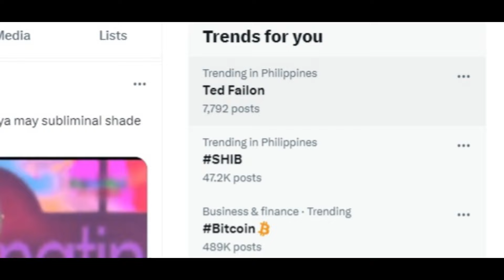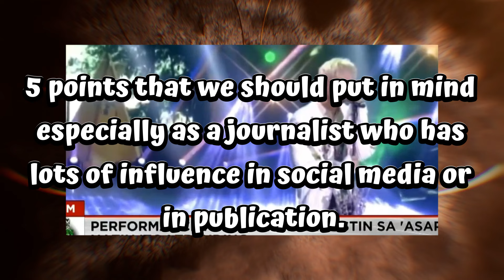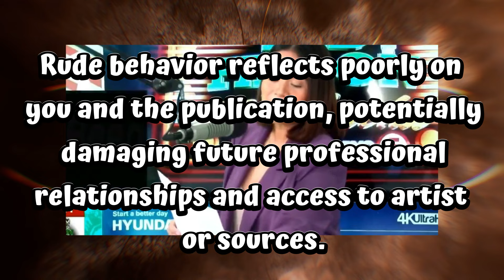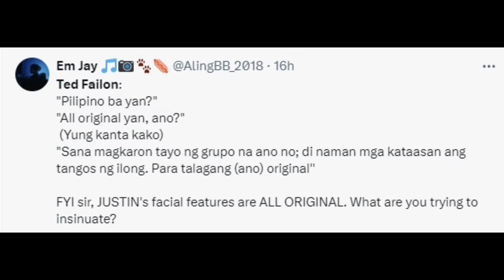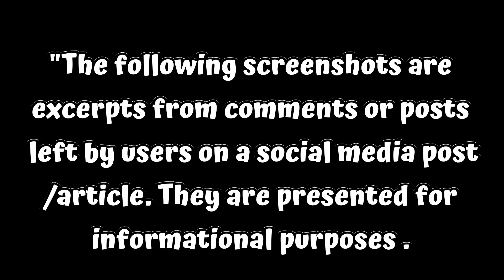Rude Comment of Ted Failon to Justin De Dios of SB19